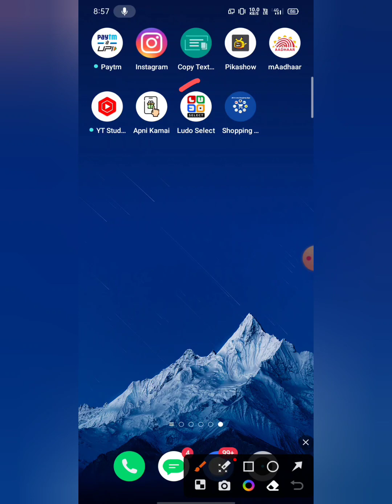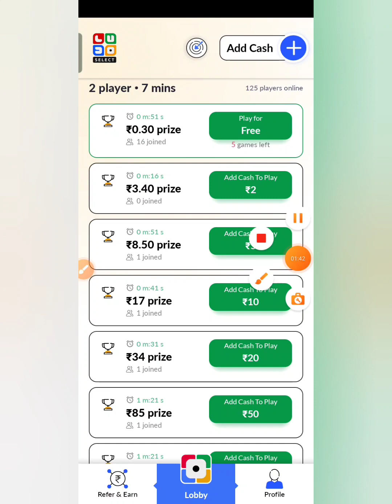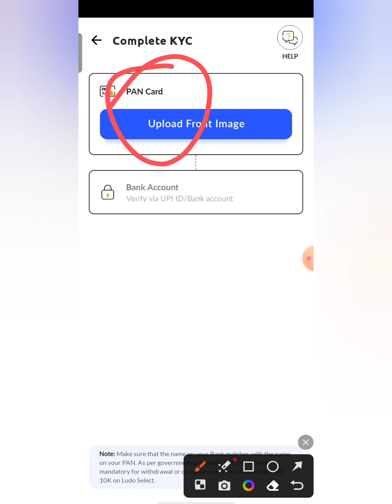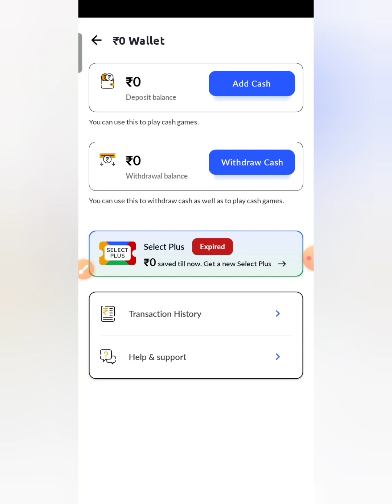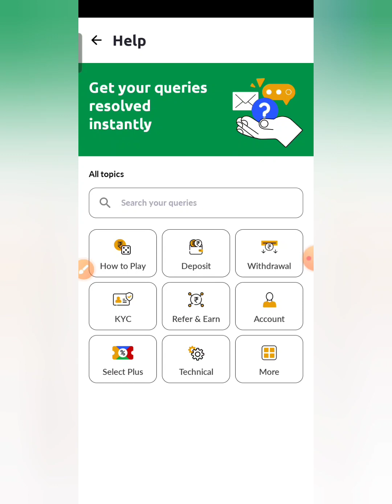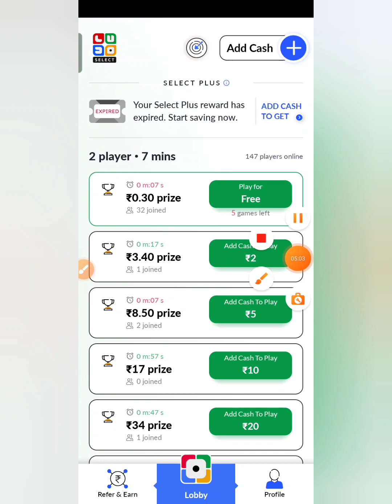ludo select referral code | ludo select app | ludo select withdrawal